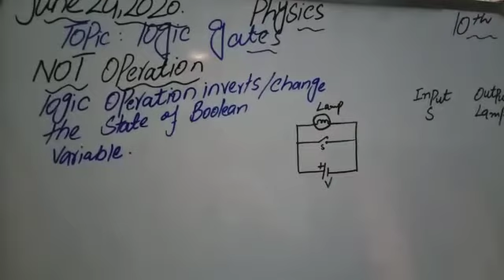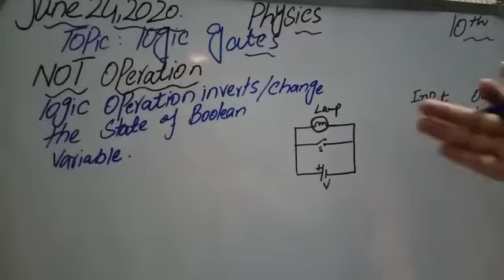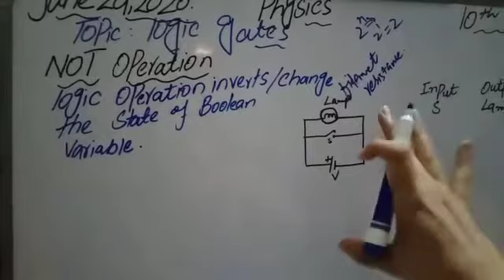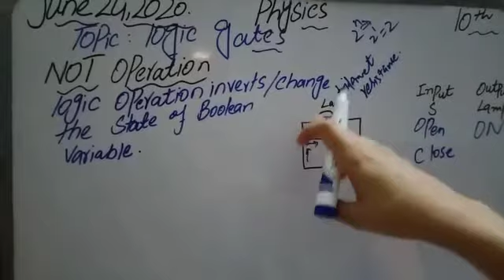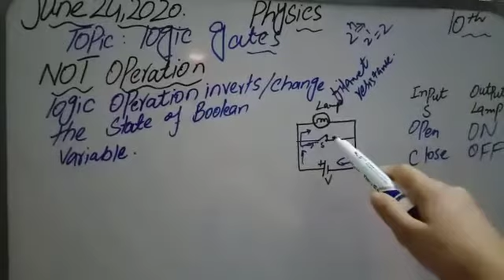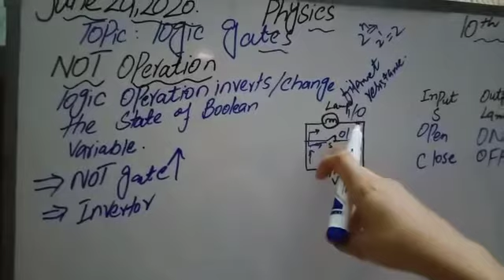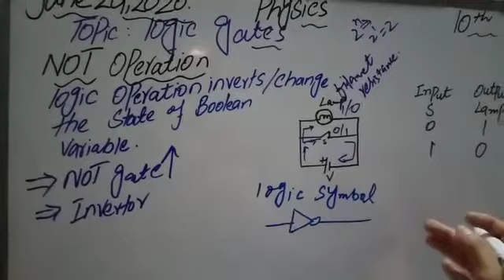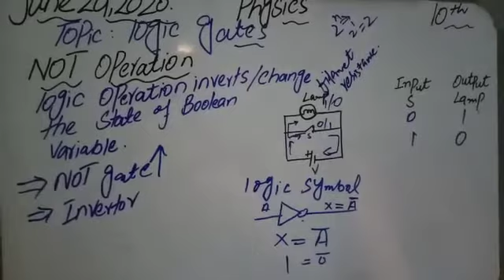Class 10 physics Lec 51